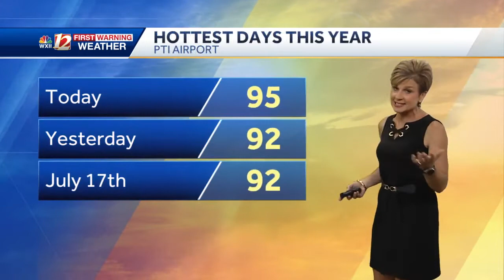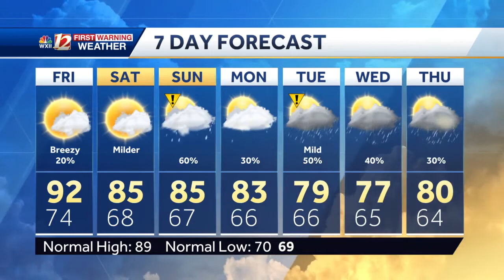WATCH: Hot Friday, cooler weekend